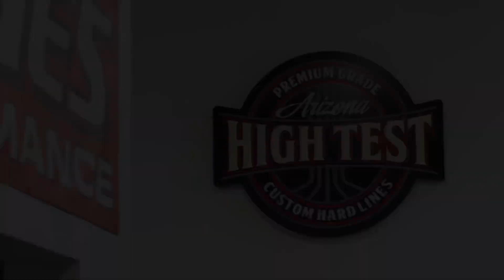Shop Short 🎥📺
Last weeks visit to Arizona High Test 🔧
🖊️ Tumbled Titanium Bolt